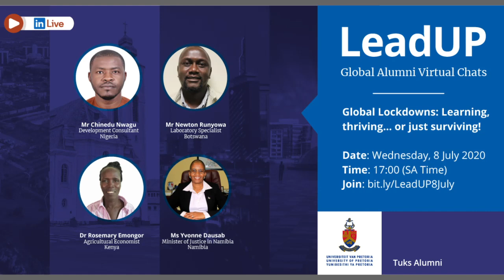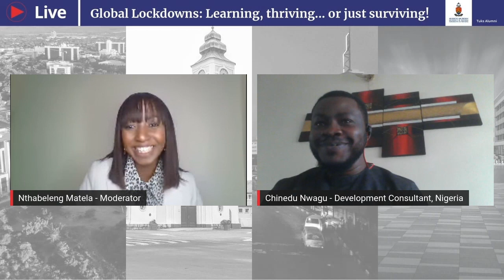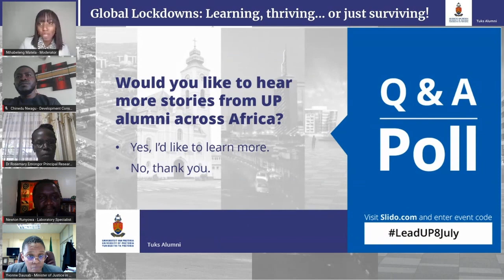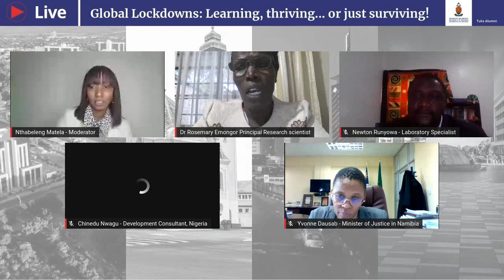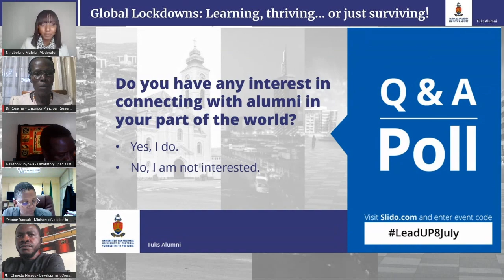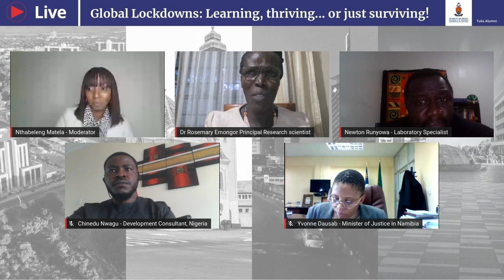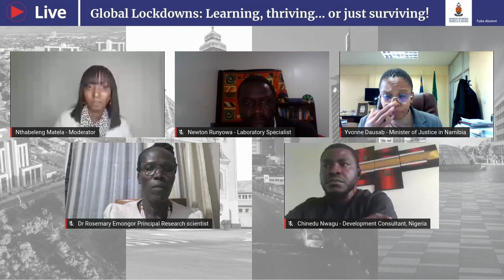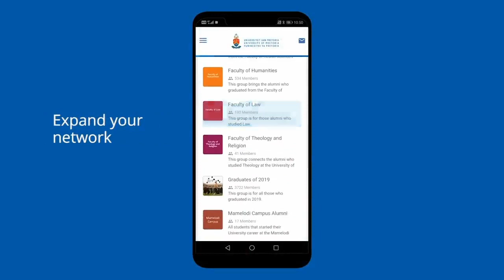LeadUP Global Alumni Virtual Chats: Global Lockdowns: Learning, thriving... or just surviving!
This panel discussion includes UP alumni from across Africa who share their experiences during the global lockdowns necessitated by the COVID-19 pandemic of 2020.